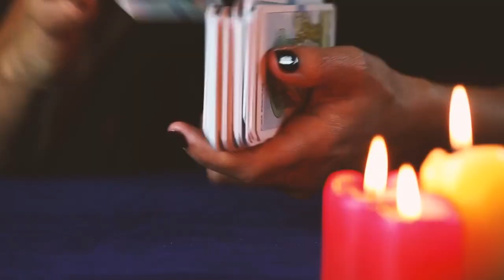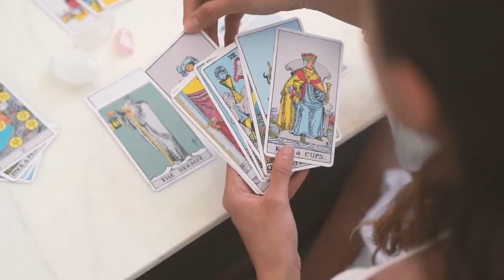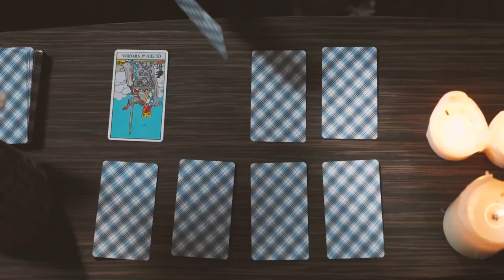Make art that inspires and connects TODAY 🎨✨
Feeling a bit 'blah' about the art you're making? Your skills probably aren't the problem. Let's take a look at Tarot and discover the huge clue it gives us to become better artists that create art that connects with people and that we can be proud of TODAY

ARTWORKS:
Oediupus and the Sphinx by Gustav Moreau
Island of the Dead by Arnold Bocklin
La Oriana Maria by Paul Gauguin
Vase with Face by Pierre-Adrien Dalpayrat
The First Communion by Eugène Carrière
Guardian Spirit of the Waters by Odilon Redon
Fantasy by Pierre Puvis de Chavannes
The Three Brides by Jan Toorop
Le Printemps by Nicolas Poussin
Hill with Lighthouse by Edward Hopper
Fruit Bowl with Flowers by Jan Davidsz
Still Life with Bible by Vincent Van Gogh
The Phoenix Portrait of Elizabeth I by Nicholas Hilliard